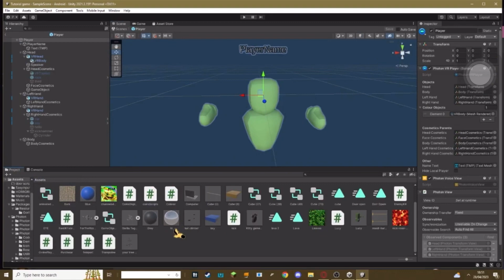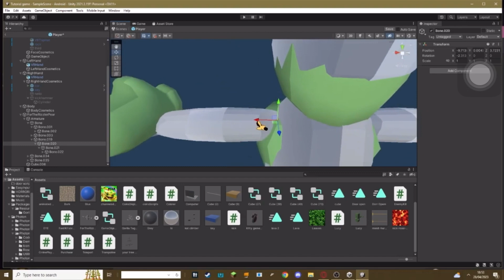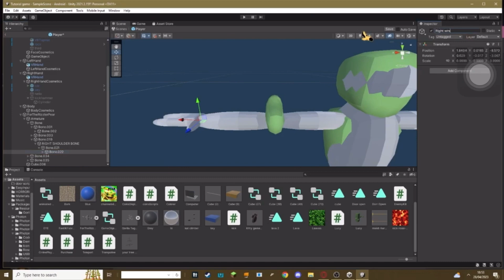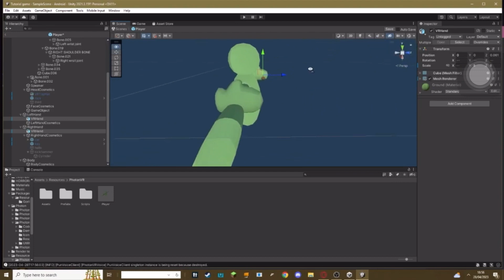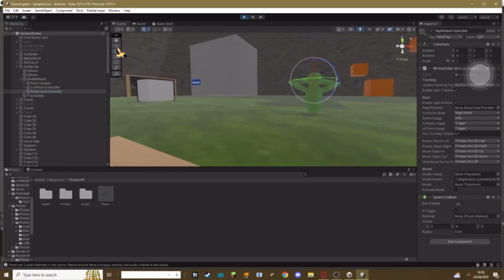How to add a 3d player model to your gorilla tag fan game (tested)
In this tutorial i teach you how to add a 3d player model that doesent glitch the arms and make them go inward!